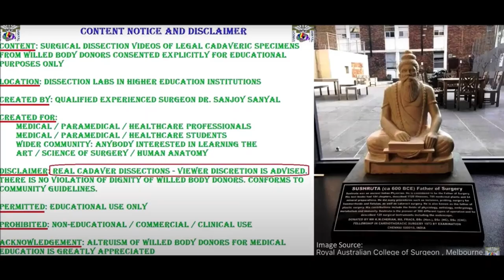RADIAL ULNAR MEDIAN INTEROSSEOUS Nerves and Arteries in Forearm with Clinicals - Sanjoy Sanyal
This video shows the surgical anatomy of Flexor Compartment Forearm in high resolution.
Several clinical aspects are highlighted.
Cameraperson and narrator is Dr. Sanjoy Sanyal